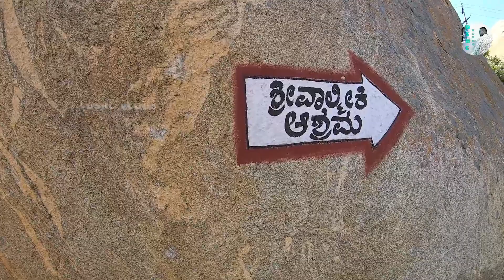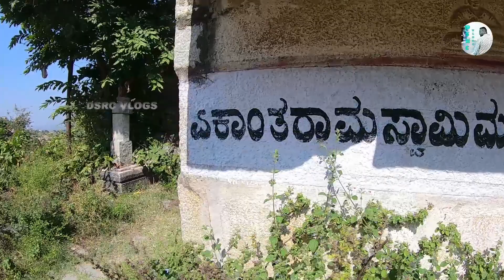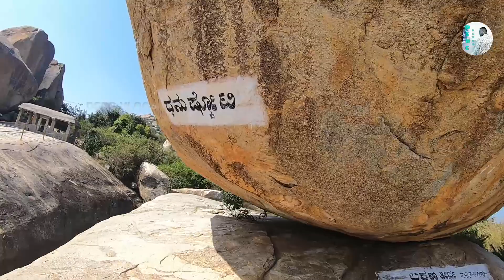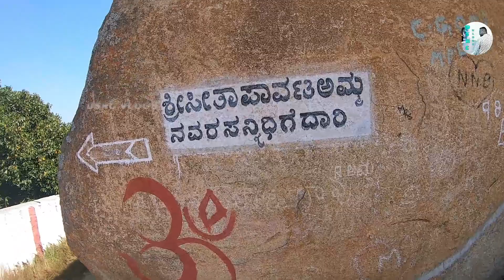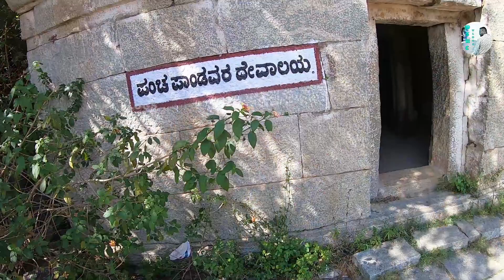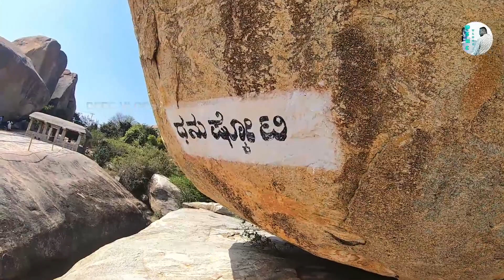ಸೀತಾದೇವಿ ಅವರ ಮಕ್ಕಳಾದ ಲವ ಮತ್ತು ಕುಶರಿಗೆ ಜನ್ಮ ನೀಡಿದ ಸ್ಥಳ | Part 2 | Avani Betta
ಬೆಟ್ಟ ಹತ್ತುವ ಉತ್ಸಾಹ ಇದ್ದವರು ಈ ದೇಗುಲಕ್ಕೆ ಭೇಟಿ ನೀಡಲೇ ಬೇಕು. ಹಳ್ಳಿಯ ಸೊಗಡನ್ನು ಮೈದುಂಬಿಕೊಂಡು ಹಸಿರು ವನಗಳ ಮಧ್ಯೆ ಇರುವ ಈ ದೇಗುಲ ರಾಮಾಯಣ ಕಾಲದ ಕಥೆಯನ್ನು ಹೇಳುತ್ತದೆ. ಗಂಗರು, ಚೋಳರು, ಚಾಲುಕ್ಯರು, ವಿಜಯನಗರ ಅರಸರು ಹಾಗೂ ಮೈಸೂರು ಒಡೆಯರ ಕಾಲದ ಕೆತ್ತನೆಗಳನ್ನು ಇಲ್ಲಿ ಕಾಣಬಹುದು.

ಬೆಟ್ಟ ಹತ್ತುವಲ್ಲಿ ಸಿಗುವ ಒಂದು ಗುಹೆಯನ್ನು ವಾಲ್ಮೀಕಿಯ ಗುಹೆಯೆಂದು ಕರೆಯುತ್ತಾರೆ. ಇದರ ಸಮೀಪದಲ್ಲಿ ಚೋಳ ಸಂಪ್ರದಾಯದ ಒಂದು ಸಣ್ಣ ದೇವಾಲಯವಿದೆ. ಇಲ್ಲಿಂದ ಅನತಿ ದೂರದಲ್ಲಿರುವ ಏಕಾಂತರಾಮಯ್ಯನ ದೇವಾಲಯ ಸಹ ಚೋಳ ಸಂಪ್ರದಾಯದ ಕಟ್ಟಡ. ಆದರೆ ಇದರ ನವರಂಗಭಾಗ ಹೊಯ್ಸಳ ಮುಮ್ಮಡಿ ಬಲ್ಲಾಳನ ಕಾಲಕ್ಕೆ ಸೇರಿದುದು. ಬೆಟ್ಟದ ಮೇಲುಗಡೆ ಇರುವ ಸೀತಾಪಾರ್ವತೀ ಗುಡಿ ಹೊರನೋಟಕ್ಕೆ ಈಚಿನ ಬಹುಸಾಮಾನ್ಯ ಕಟ್ಟಡದಂತೆ ಕಂಡರೂ ಒಳಭಾಗ ಪುರಾತನವಾದುದು. ಇದು ನೊಳಂಬ ಅರಸರ ಕಾಲದ (9-10ನೆಯ ಶತಮಾನ) ಗುಹಾದೇವಾಲಯವೆಂದು ಕಾಣುತ್ತದೆ. ಆವನಿ ಗ್ರಾಮದಲೂ ಬೆಟ್ಟದ ಮೇಲೂ 9-10ನೆಯ ಶತಮಾನದಿಂದ ಹಿಡಿದು ಇತ್ತೀಚಿನವರೆಗಿನ ಗಂಗ, ನೊಳಂಬ, ಚೋಳ, ಹೊಯ್ಸಳ, ತಮಿಳುಗಂಗ, ವಿಜಯನಗರ ಮತ್ತು ಪಾಳೆಯಗಾರರ ಆಳ್ವಿಕೆಗಳಿಗೆ ಸಂಬಂಧಿಸಿದ ಐವತ್ತಕ್ಕೂ ಹೆಚ್ಚು ಶಾಸನಗಳು ಬೆಳಕಿಗೆ ಬಂದಿವೆ.

ಸ್ಥಳ ಪುರಾಣ: ಆವಂತಿಕಾ ಕ್ಷೇತ್ರವು ತ್ರೇತಾಯುಗದಲ್ಲಿ ವಾಲ್ಮೀಕಿ ಆಶ್ರಮವಾಗಿ, ಉತ್ತರ ರಾಮಾಯಣದ ಕರ್ಮ ಭೂಮಿಯಾಗಿ, ಪರರ ನಿಂದೆಯಿಂದ ಲಕ್ಷ ್ಮಣನ ಮೂಲಕ ವನಾಂತರಳಾದ ಸೀತಾದೇವಿಗೆ ಆಶ್ರಯ ಕೊಟ್ಟ ಲವಕುಶರ ಜನನ, ವಿದ್ಯಾಭ್ಯಾಸ ನಡೆದ ಕೇಂದ್ರವಾಗಿತ್ತು ಎಂಬ ಪ್ರತೀತಿ ಇದೆ. ಲವಕುಶರು ಅಶ್ವಮೇಧಯಾಗದ ಕುದುರೆಯನ್ನು ಹಿಡಿದು ಕಟ್ಟಿ ರಾಮ ಪರಿವಾರದವರನ್ನು ಸೋಲಿಸಿ ಸಾಕ್ಷಾತ್‌ ಶ್ರೀರಾಮಚಂದ್ರನನ್ನೇ ಮೂರ್ಛೆಗೊಳಿಸಿದ ಗಂಡು ಭೂಮಿ ಆವಣಿ. ತಂದೆ ಮಕ್ಕಳ ನಡುವಿನ ಕಾಳಗದ ಪಾಪ ಪರಿಹಾರ್ಥವಾಗಿ ವಾಲ್ಮೀಕಿ ಮಹರ್ಷಿಗಳ ಆದೇಶದಂತೆ ಶ್ರೀರಾಮಚಂದ್ರ ಮತ್ತು ಸಮಸ್ತ ರಾಜ ಪರಿವಾರ ಪ್ರತಿಷ್ಠಾಪಿಸಿರುವ 101 ತೇಜೋಲಿಂಗಗಳು ಇಲ್ಲಿವೆ.